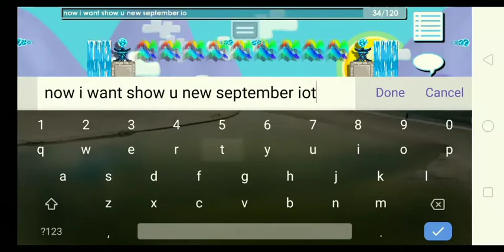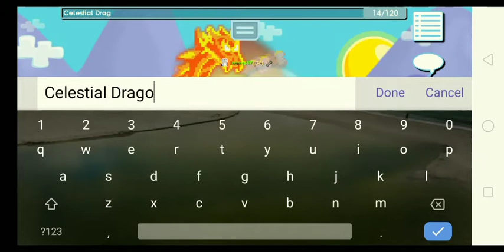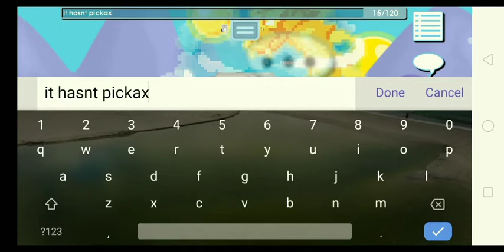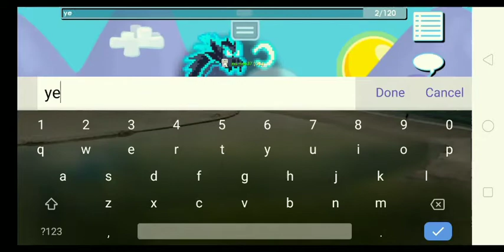November 2020 IOTM!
Celestial Dragon Charm
It has:
Lightsource: Celestial Dragon Charm
Punch/Break Effect
Walk/Run Effect(Star Falling)
No Pickaxe Effect!

Sorry in video i've said Sept Iotm, im forget it LOL:D

See Ya